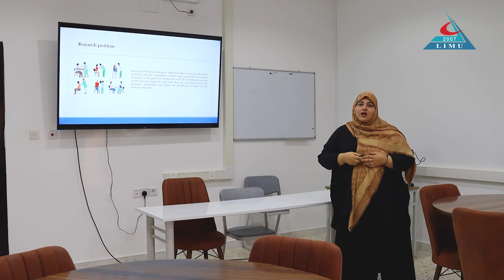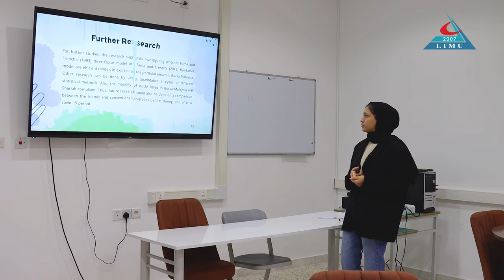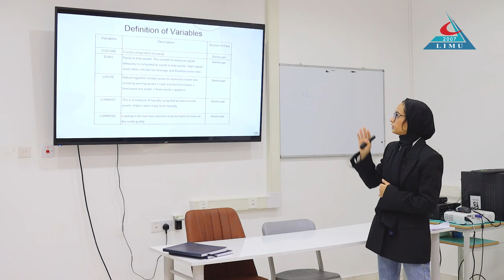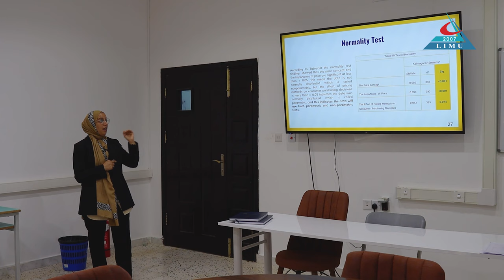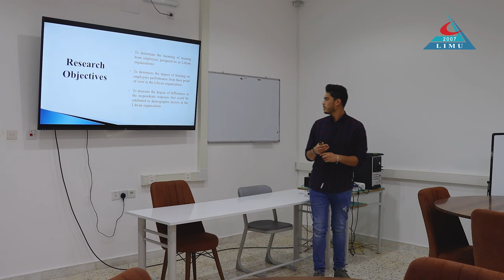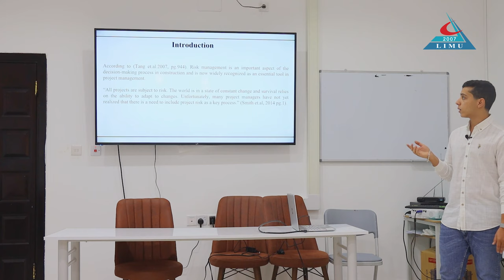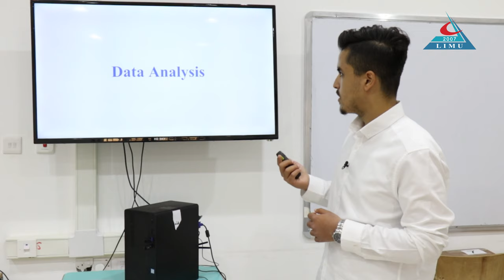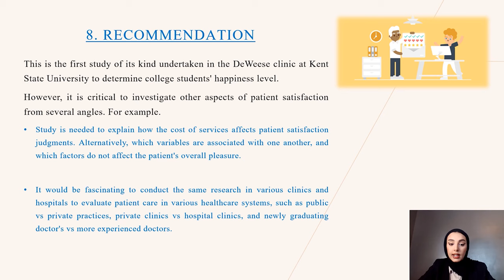اليوم العلمي لكلية إدارة الأعمال 2022